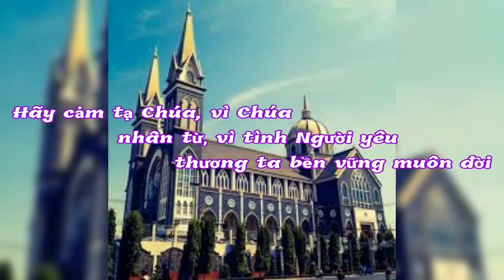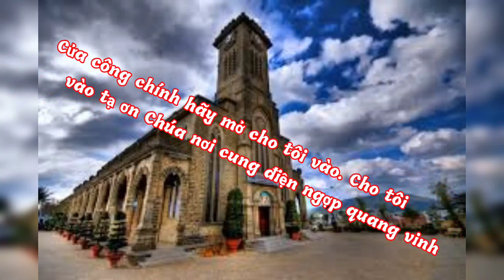(TN) Cửa Công Chính - Kim Long